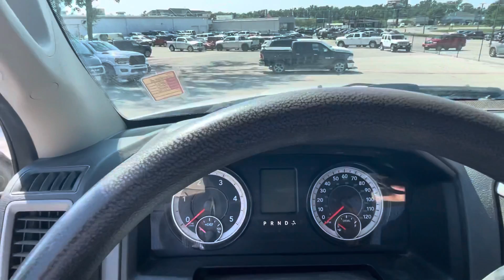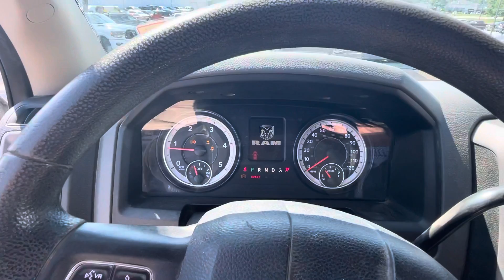2017 Ram 5500